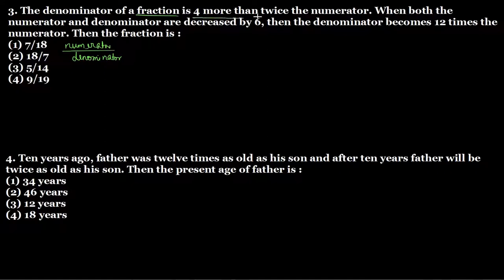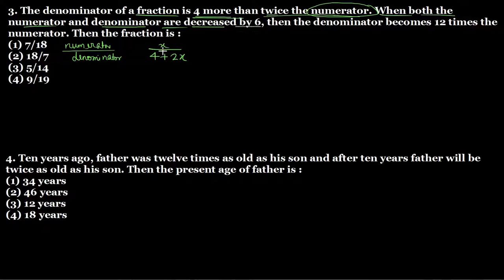CHS Entrance Exam Class 9th - Previous Year Question Paper Solutions - Central Hindu School - Part 2